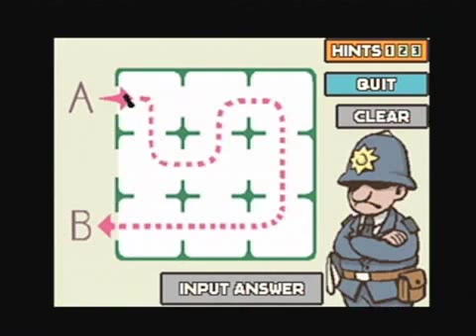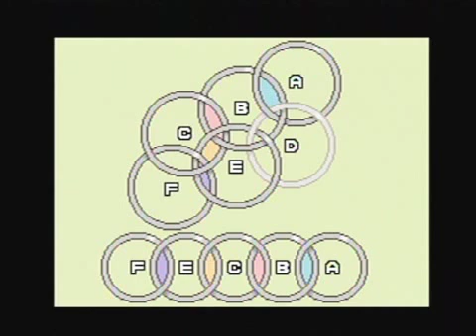Professor Layton - GT Review